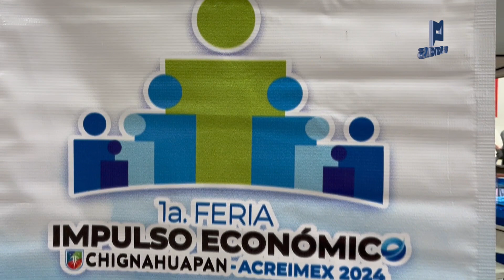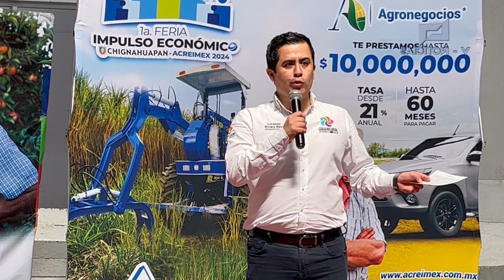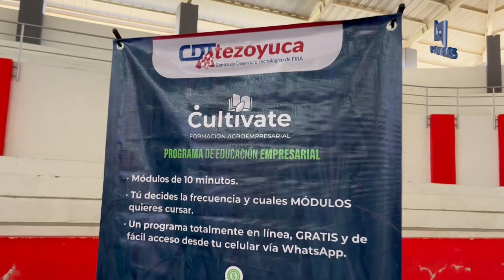🌐📺📰🖥🔴 1er. FERIA DEL IMPULSO ECONÓMICO EN CHIGNAHUAPAN🙏🏻